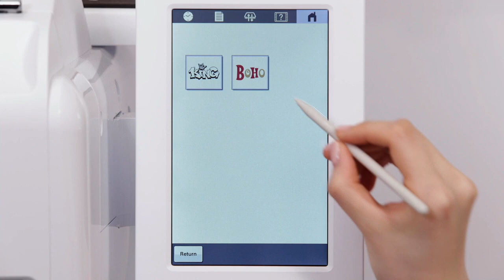Masina de brodat Brother PR1X - selectarea si editarea modelelor de broderie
Mai multe informatii despre masina de brodat BROTHER PR1X gasiti accesand link-ul